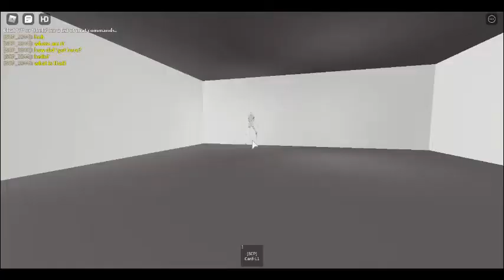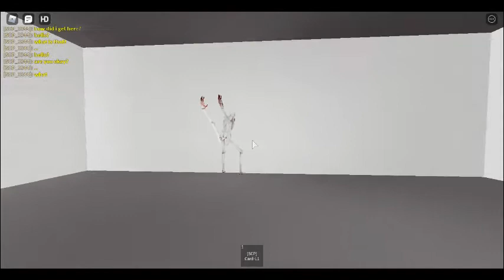Come play my SCP game! (One of my fans gets a free gamepass!)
I ave been working on this game for a year now it uses no free models! One of my fans gets a free gamepass!